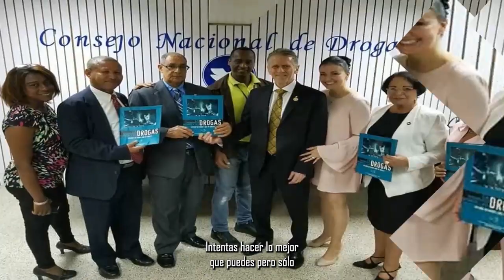A Time For Truth Show - Basketball Heroes Bringing Joy and Drug Education to Honduran Youth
A Time for Truth Show hosted 4 great young basketball athletes from Chicago and New York.  They flew far to bring the truth about drugs to Central American families.  Not only did they play over the hoop,  but they dunked down drug deamons.  Thank you from families worldwide.